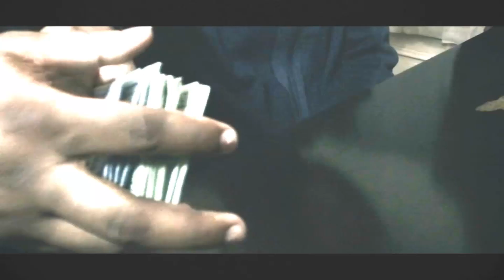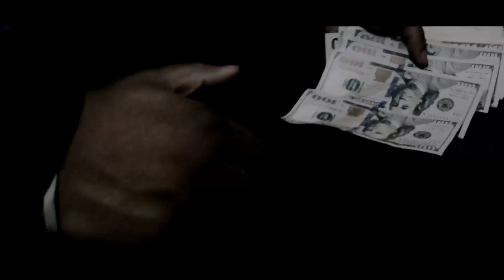Neeko Huncho - I MIGHT | Shot